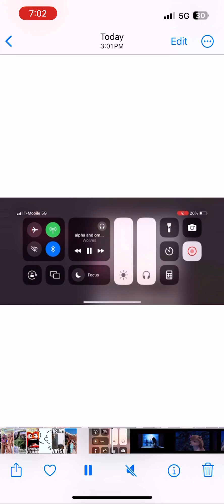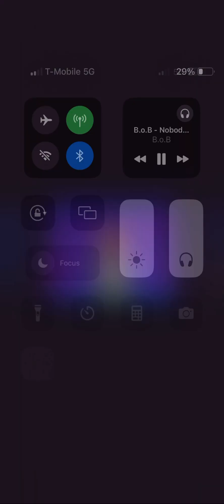Alpha And Omega AMV - Down By Jay Sean